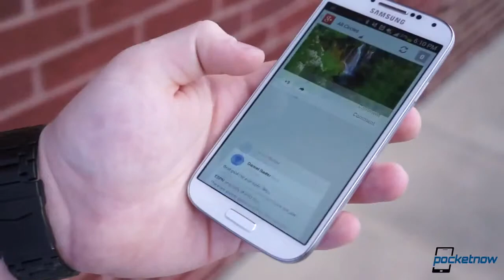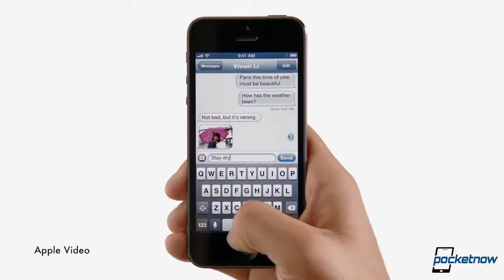AT&T Galaxy S 4 Active, iPhone 6, Amazon 3D Phone & More Pocketnow Daily